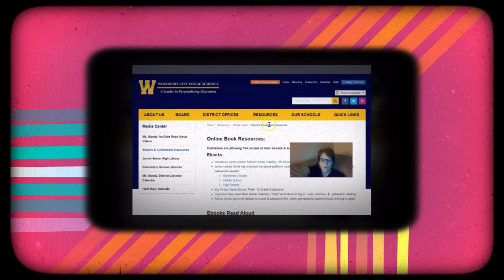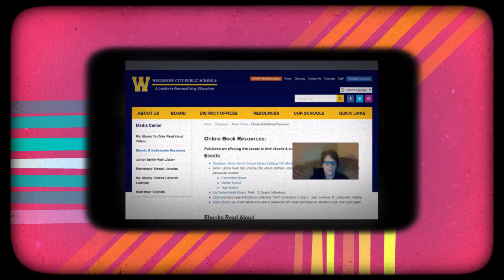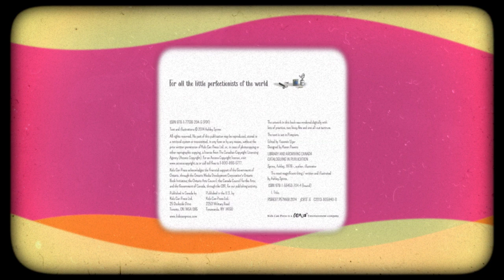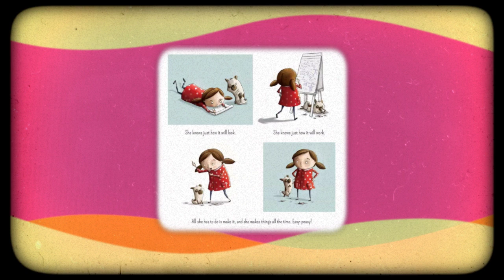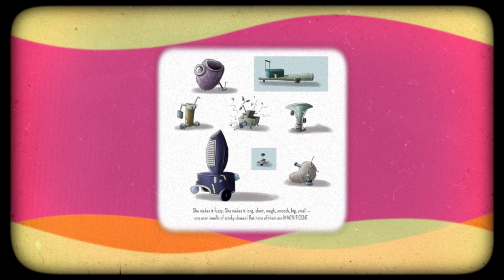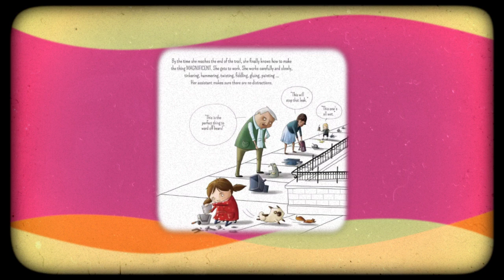Ms Hazel Magnificent 720p